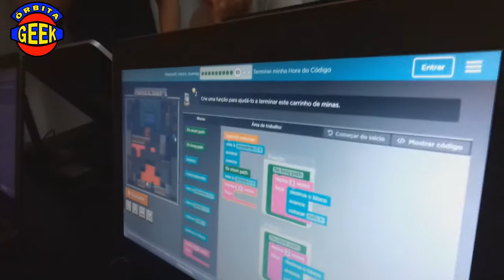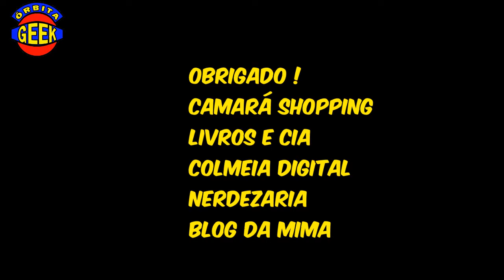CAINDO DE CARA NA COLÔNIA DIGITAL no CAMARÁ SHOPPING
CAINDO DE CARA COLÔNIA DIGITAL no CAMARÁ SHOPPING com um pessoal muito show de bola !
com o pessoal do Nerdezaria , Mima blog , Livros e Cia , Colmeia digital , hoverplay one  e muito mais !